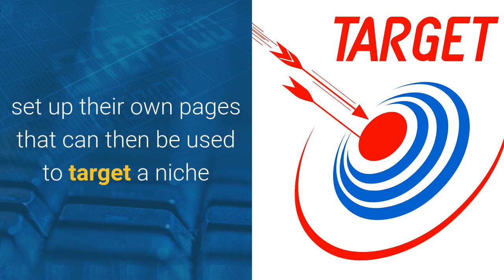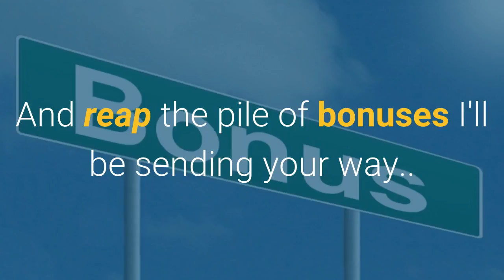Rank Hijack Cindy Donovan - Launch Feb 20th 2017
Rank Hijack Cindy Donovan - Get your bonuses during the launch

Rank Hijack by Cindy Donovan locates powerful "Parasite SEO" properties with high Authority in Google that can be leveraged to rank quickly for buyer keywords...

Parasite SEO Properties are websites that have high "Authority" in Google's algorithm that also allow users to set up their own pages that can then be used to target a niche or specific keyword, effectively levelling the playing field with the dominant high authority sites.

This is a tried and tested SEO tactic that works as well now as it did 7+ years ago and isn't going away any time soon.

These properties can be used to get free targeted traffic from Google, as well as to help increase the rank of your own sites.

Don't miss your Rank Hijack Bonus downloads once it launches